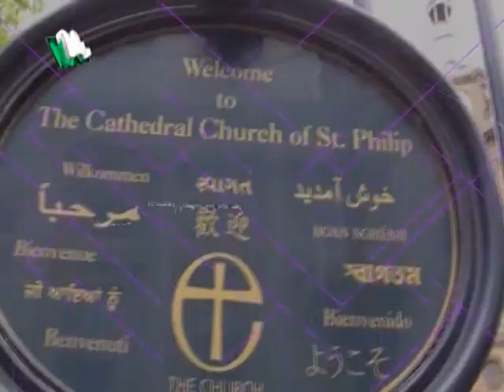Business Today about Restaurant Staff Shortages S1 121117